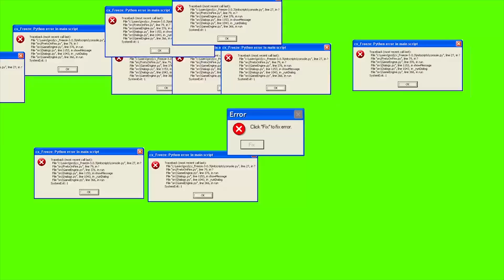EN ZORLANARAK ALDIĞIM SELFİE (İZMİR PARAŞÜT KULESİ)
Tekrardan izmir'den selamlar gençler...Çıkışı ve macerası bir o kadar eğlenceli olan bu kulede selfie almak oldukça zordu ama rahatça alıp aksilik yaşamayarak bitirdik.